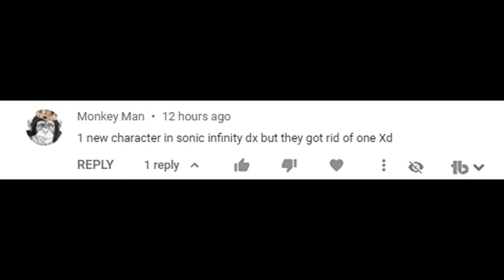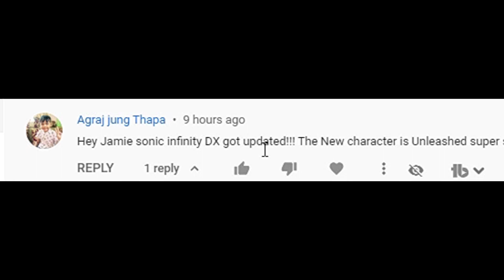SUPER SONIC UNLEASHED in SONIC INFINITY DX RP! Roblox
Super Sonic Unleashed is now playable in Sonic Infinity DX RP for Roblox!